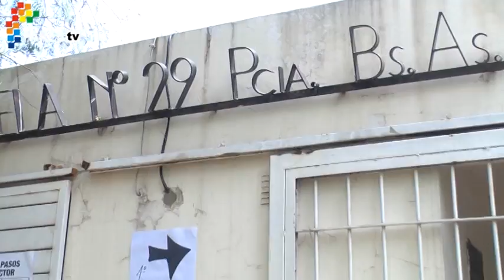Graciela Rosso - Intendenta saliente